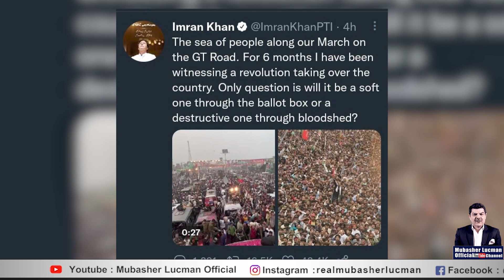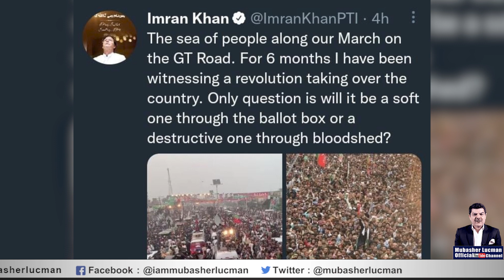Sadaf Naeem Murd_er, hypocrisy of PTi caught on Camera | Haqeeqi azadi march day 4 | Arshad Sharfi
Sadaf Naeem Murd_er and hypo_crisy of PTi caught on Camera
Raat kay andheray ma janazay se pehlay kia hua
Haqeeqi azadi march day 4 | Arshad Sharfi Case update.
A famous investigative current affair talk show hosted by renowned Anchorperson Mubasher Luqman.